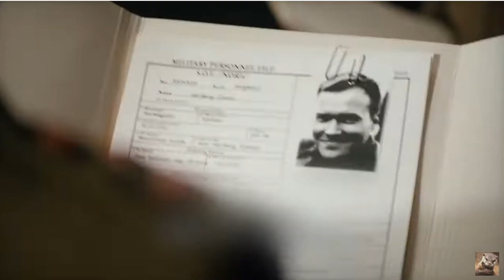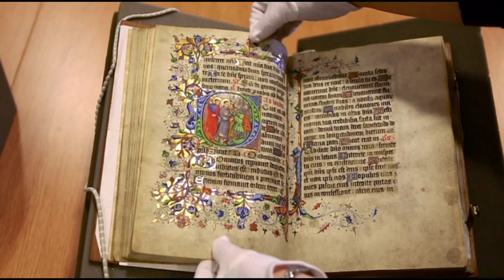Sabaton Saboteurs Music Video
Saboteurs
Audio:
Sabaton Saboteurs